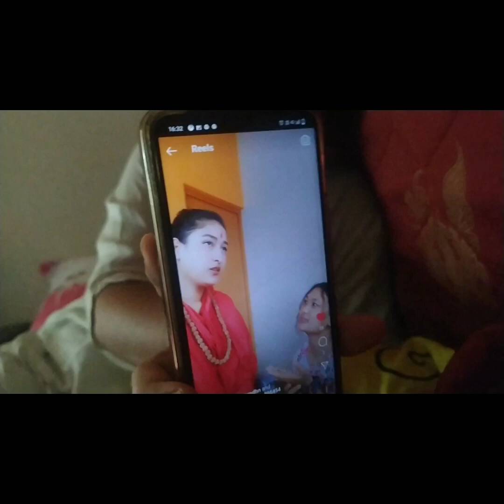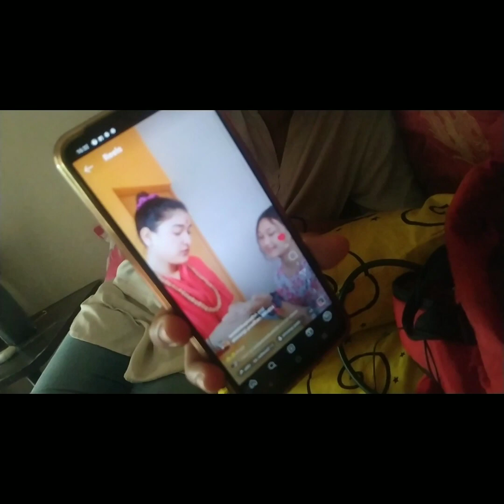Di ne kitna bada jhoot bola😐😐